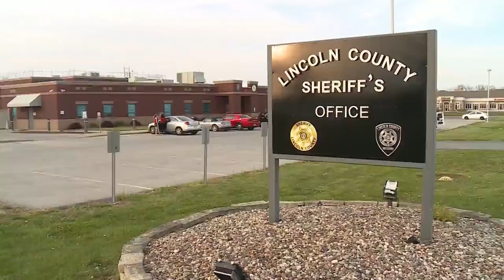Accused 'package killer' Gary Muehlberg to be charged in 1990-91 murders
A cold case detective from O'Fallon, Missouri and technicians with the St. Charles County Police Crime Lab are being credited with solving a decades-old series of murders in the St. Louis region.